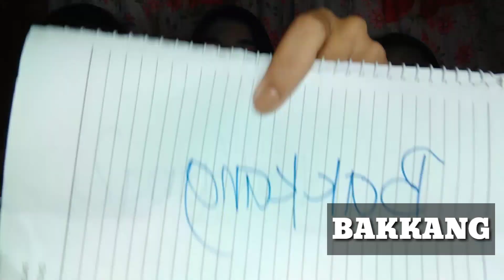WHO KNOWS ME BETTER? | Roschelle Ann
This video is all about who really knows me better? Ate Diane, my cousin or Sheangel, my niece?

FAQs:

Vlogging Phone: Vivo Y71
Editor: Kinemaster, Vllo, Picsart

If you're still reading this, I appreciate it a lot. Thank you! Lovelots. Jesus Loves you more! 🖤
✨Roschelle Ann